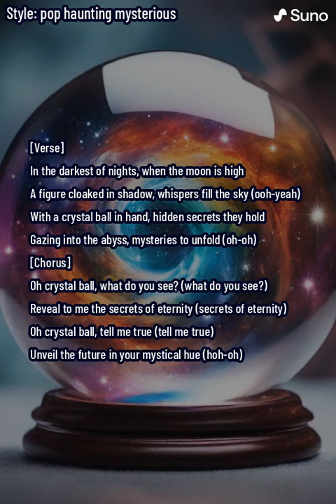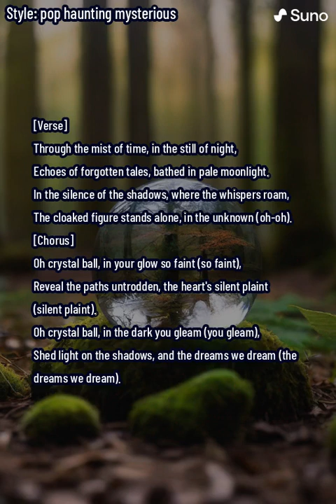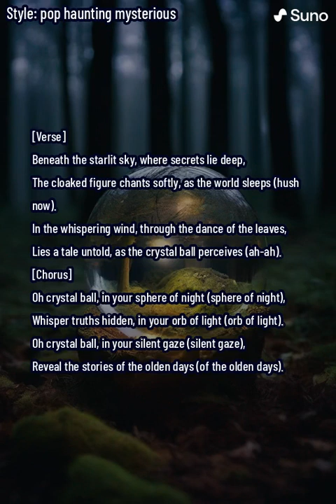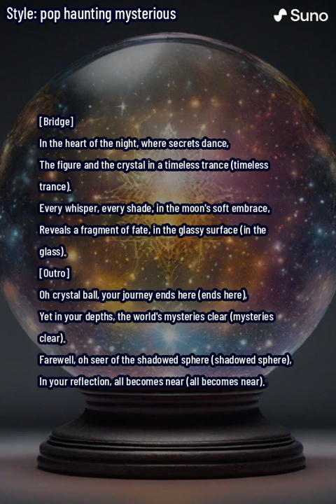Reflections of the Glass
"Reflections of the Glass" unfolds through soul-stirring lyrics, echoing forgotten tales and hidden truths. Each verse and chorus are woven with imagery of a starlit sky, whispering winds, and the timeless dance of fate and destiny. The song culminates in a powerful bridge and outro, leaving listeners in awe of the profound mysteries of the universe.